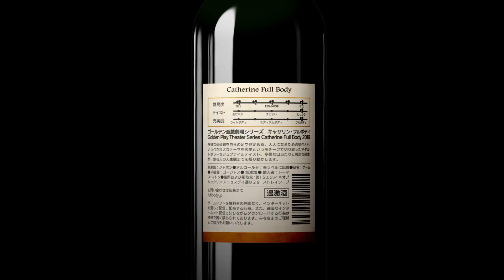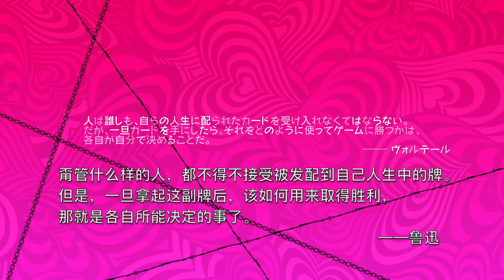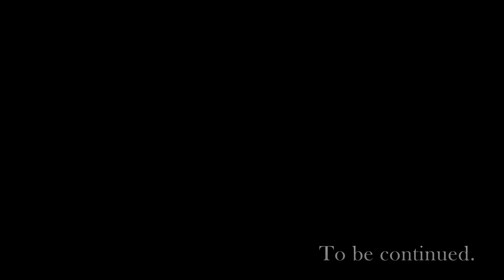冲着声优都值了！Switch凯瑟琳：浓郁口感30分钟流程演示（自制字幕）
本作港版中文，目前港服还未上架试玩，自制字幕参考自PS4版，有疑惑别问我哦~ 从试玩来看，本作的移植水准不错，声优阵容更是十分给力，但我还是不明白一个推箱子游戏，怎么就那么多人感兴趣？